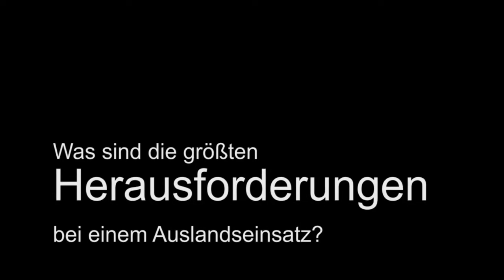Als Logistiker im Ausland helfen? Willkommen in unserem Soforthilfe-Team!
Bei Katastrophen kann die Johanniter-Auslandshilfe seit vielen Jahren auf ihre ehrenamtlichen Soforthelferinnen und Soforthelfer zählen. Sie leisten schnelle medizinische Hilfe in den betroffenen Ländern. So wie Fabian Reiß, der schon mehrfach als Logistiker an Einsätzen teilgenommen hat. Hinter unseren medizinischen Fachkräften, Logistikern und weiteren Helferinnen und Helfern stecken engagierte, motivierte und weltoffene Menschen. Unser Team sucht kontinuierlich Verstärkung und begleitet dich gerne auf deinem Weg in die Soforthilfe. Interessiert? Melde dich bei uns unter 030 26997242 oder über